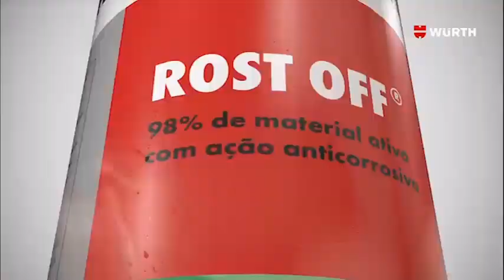РОСТ ОФФ – раскислитель для применениянесколько раз с большой эффективностью.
РОСТ ОФФ – раскислитель для применения
несколько раз с большой эффективностью.
✅Быстро и легко удаляет сильно налипшую ржавчину на гайках и винтах.
✅Благодаря своим смазывающим свойствам устраняет скрипы, защищая от коррозии.